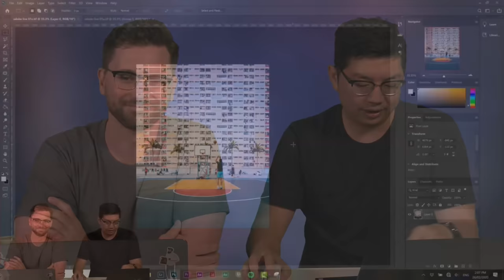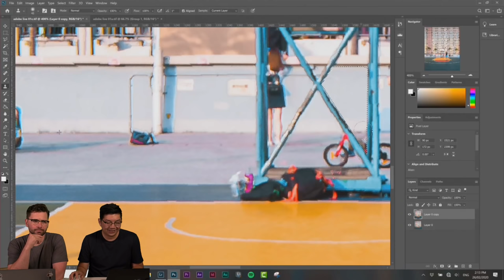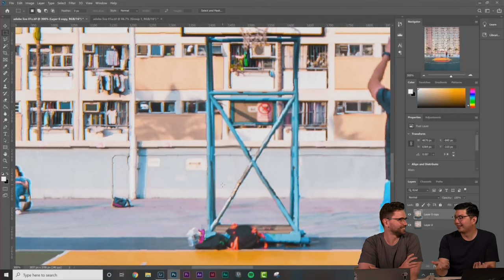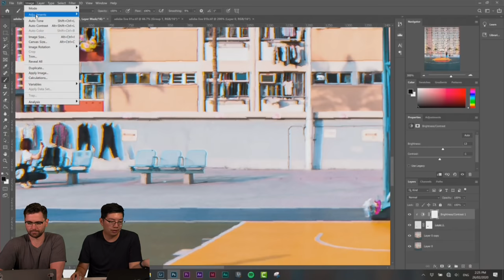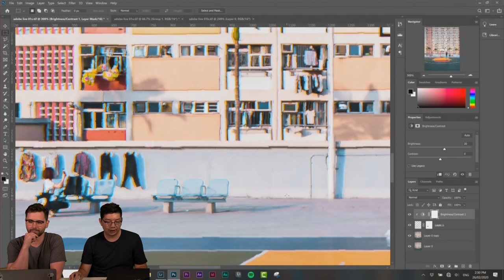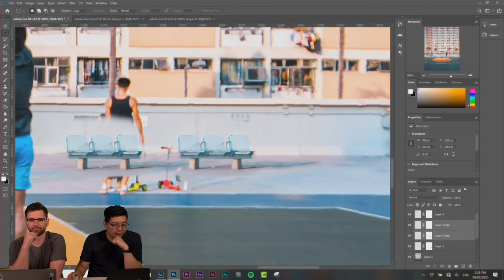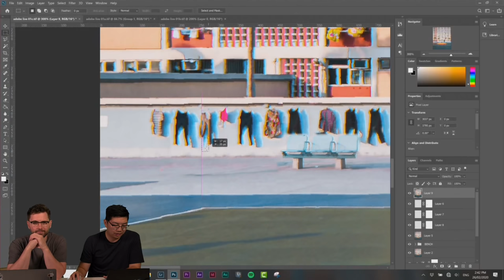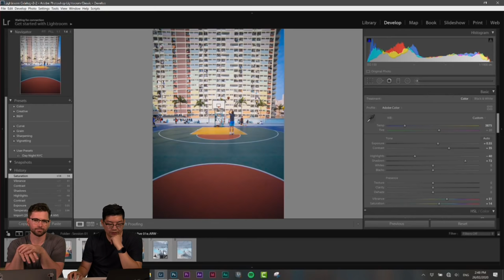Photoshop Editing Tips with Demas Rusli - 1 of 3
Demas Rusli (@demas) is a photographer and designer based in Sydney, Australia known for his epic photography and editing skills. During the three part series, you’ll learn the best way to remove unwanted distractions from your photos with ease and how to add people to your images to add scale and depth. With over 300k Instagram followers, Demas will also share his social media tips and tricks for growth consistency and relevancy.